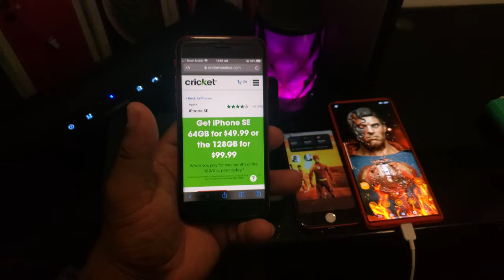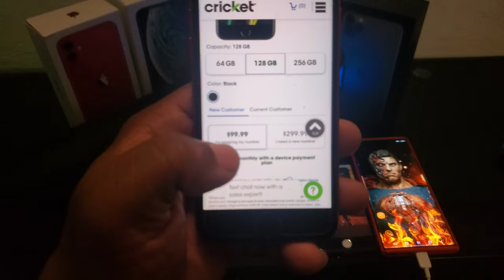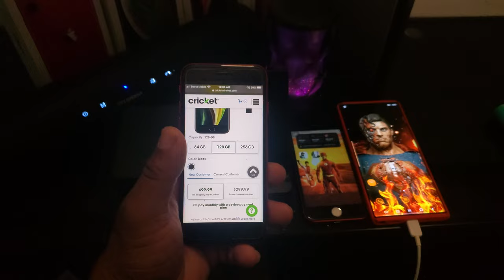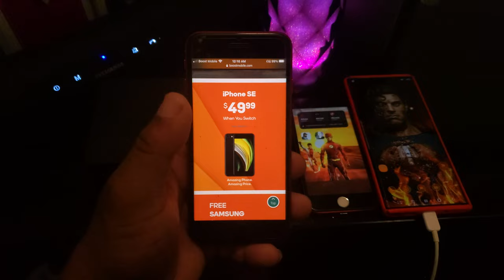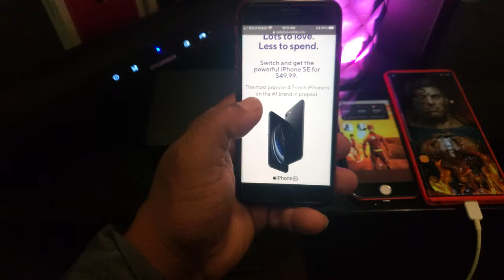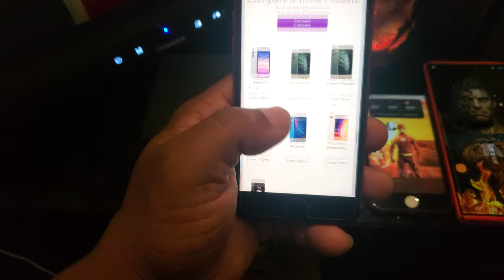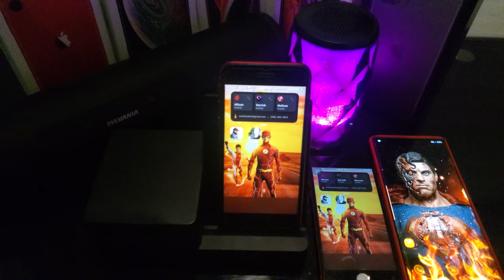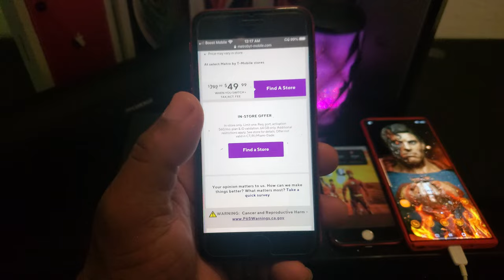A Great Deal With The iPhone SE $49 When You Switch Over